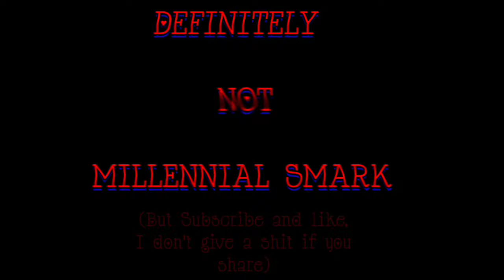Watch The AEW Fans Gaslight You Into Believing This Nonsense Show Was Good (Dynamite 03.27.2024)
Song:

Kriss Kross Tonites Tha Night Instrumental

Source for today's video (if warranted):

N/A

Time stamps (if warranted):

0:00 Intro

5:31 OH, so Will is just another AEW wrestler, gotcha

11:30 Two separate rants

(False advertising, they said the women were gonna have a four way 😡)

22:29 Bruh, it's just match, after match, after match, after match, after match,  after match

29:07 Pros and Khans